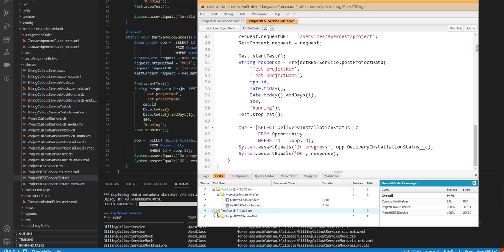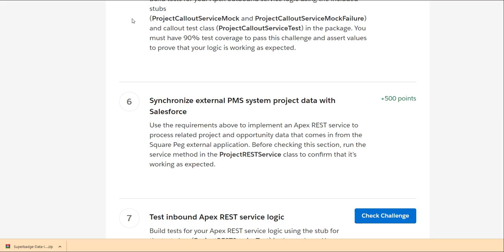Platform Developer II Data Integration Specialist - Synchronize External PMS System Project Data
salesforce integration using rest api example - getting started with salesforce rest api

Platform Developer II Data Integration Specialist Guide - Synchronize External PMS System Project Data With Salesforce

salesforce integration using rest api example - understanding rest apis and integrations basics in salesforce development.

salesforce integration using rest api example - apis and integration for the salesforce platform

how to integrate python with salesforce using rest api?.

salesforce integration using rest api example - api integration using rest api in salesforce

salesforce integration using rest api example - salesforce api fundamentals

 we have released a lot of videos over integration with salesforce and the topics for today's video is "rest integration with salesforce apex".

Sep 28 - salesforce to salesforce integration using rest api | rest api tutorial | lss by algoworks.

get a brief introduction
on how to integrate two salesforce orgs using rest api.
salesforce python integration using rest api | salesforce rest api | salesforce python.

salesforce to salesforce integration using rest api.